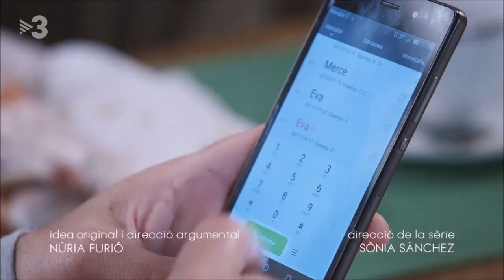Joana and Paz part 54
Más vídeos de TV3 Joana and Paz part 54
Catalan TV soap opera "Com si fos Ahir".
Serie de televisión catalana "Com si fos Ahir".
Joana played by Marta Angelat and Paz played by Anna Güell.